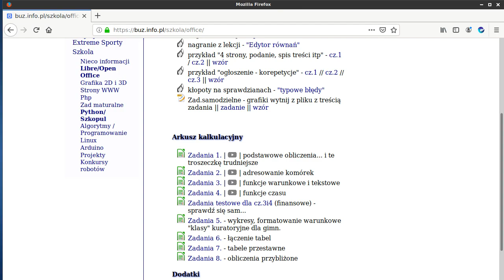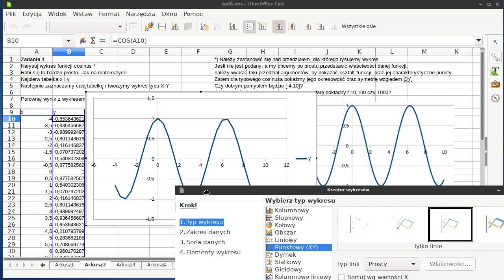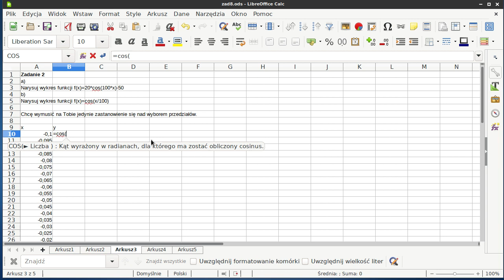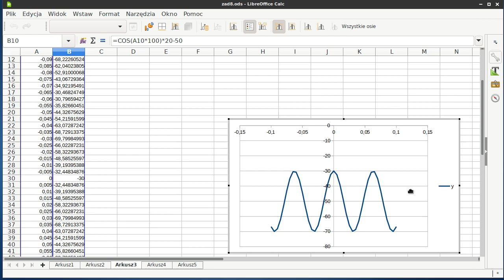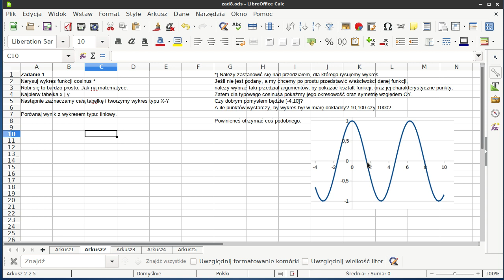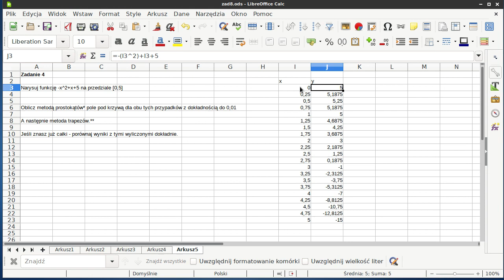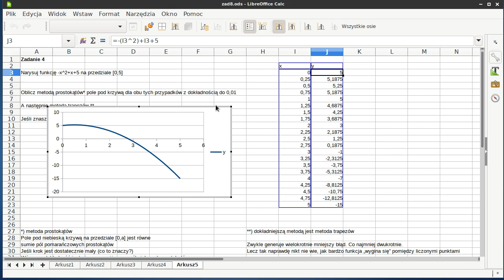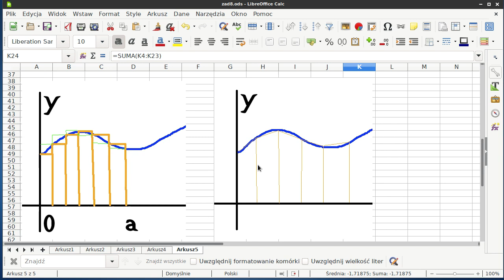Arkusz Calc/Excel: wykres funkcji, miejsce zerowe, pole pod krzywą (metodą prostokątów)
Proste obliczenia numeryczne to ostatnie zadanie z arkusza kalkulacyjnego, które omawiamy w czasie lekcji. Poprzednie to: adresacja komórki, funkcje, warunki, czas, wyszukiwanie, tabele przestawne.